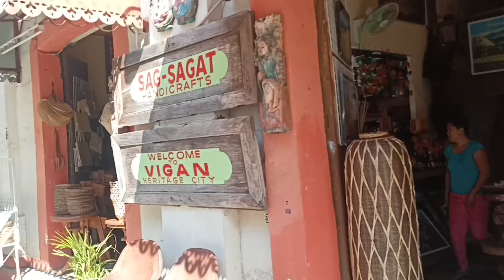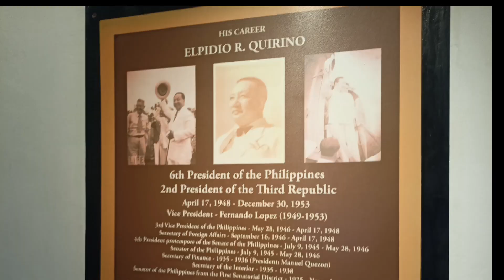VIGAN ILOCOS SUR WITH BOSS PELUCHE/BYAHE NI PAMPOO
quick vigan adventure naitakas si boss peluche haha